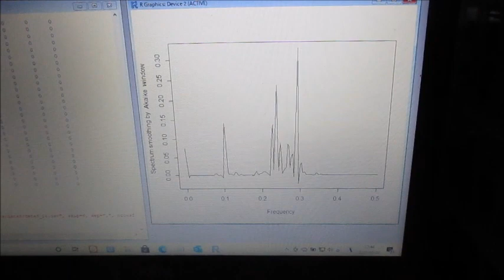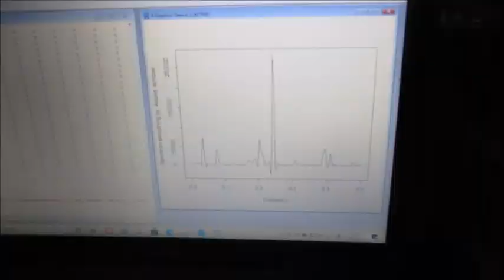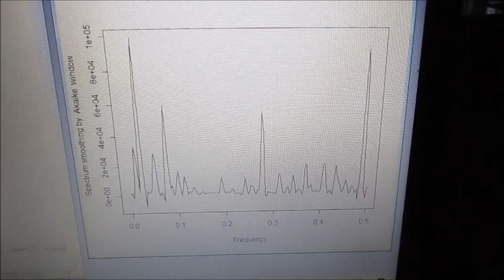超音波の音圧測定解析システム（超音波テスター） Ultrasonic-labo